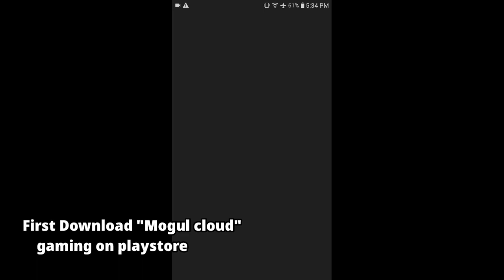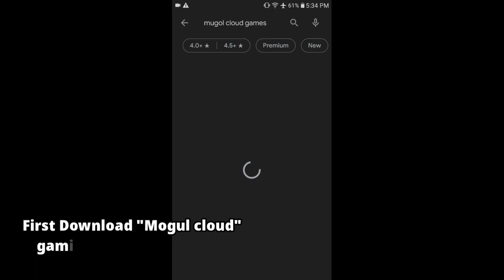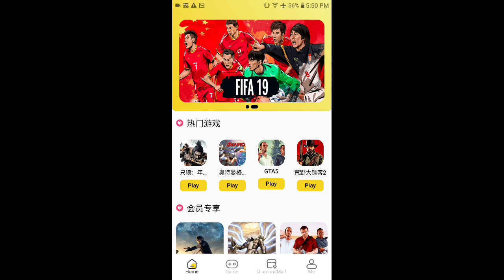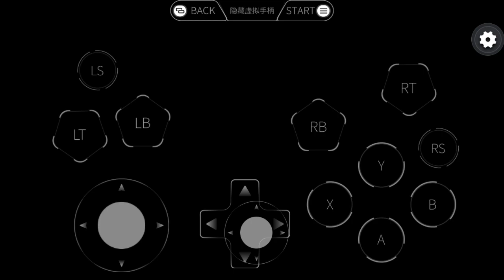New: Cheap Cloud gaming app on Google play store(Mogul Cloud game)(NFS Heat Mobile gameplay)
New Cheap Cloud Gaming app on Google play store no need chinese number to use